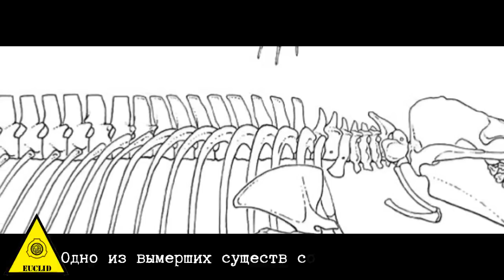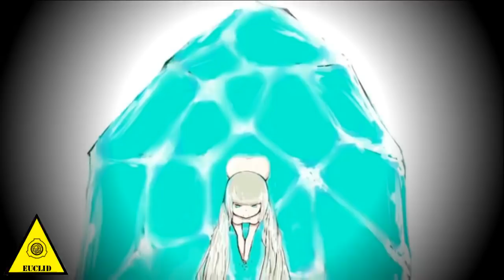SCP-1836 - Матерь во льдах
by Gingerich PD, ul-Haq M, von Koenigswald W, Sanders WJ, Smith BH